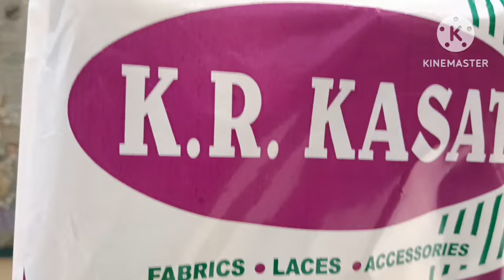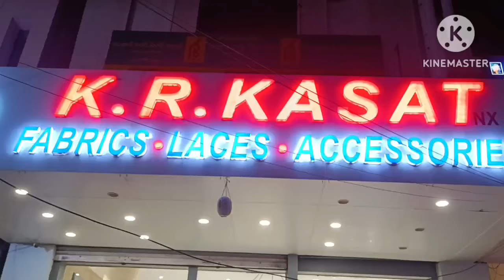Designer fabrics |All Types Borders Laces |Maggam|hangings | colordieing clothes at KR.Kasat |Hyd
A-Z fabric at KR KASAT || Maggam || laces matching || hangings ||color dieing clothes
Today I am showing in this video K R KASAT | BORDER LACE | DESIGNER FABRICS | New Stock | అన్నీ ఈ ఒక్కచోటులోనే

From K R KASAT
"“WE PRESENT EXCLUSIVE RANGE OF FABRICS, LACES, LATKANS, HANDWORK/MAGGAN BLOUSES & DUPATTA, MOTIF'S, READY-MADE DUPATTA AND BLOUSES. WHOLESALE/RETAIL. ESTABLISHED SINCE 1956.""

Location:
1-7-323, Park Ln, Kandoji Bazar, Kalasiguda, Secunderabad, Telangana 500003

Hi friends..

Modern SS. Storage and organized kitchen || Home || bathroom Accessories

Trendy Crop Tops || Bridal Collection || Half Saree |Mehandi || Haldi | lehangas|| One minute Saree

Vinod S.S.Stearmer|2 Tier|3 Tier|Modak|Momo|Idlimaker|Saucepot|Induction.

BRANDED || VINOD || IDLY POT || STAINLESS STEEL || IDLY COOKER || SMALL IDLY

Bhanu Collection | Trending | Latest | south Indian | wedding collection starts from 100/-

Vaibhavam Restaurant & Banaquets | Czech Colony | Eragadda Metrostation | Hyd

Wholesale lo Return gift bags at Begumbazar

Fabric shopping Begumbazar lo | wholesale | hyderabad | JK Fabrics